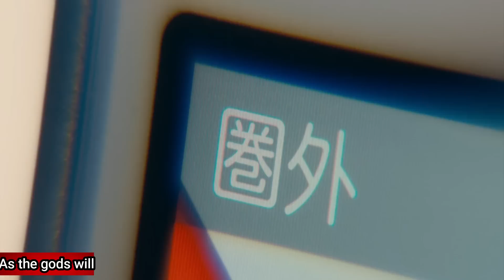ممنوع لأصحاب القلوب الضعيفه اقوي فيلم رعب هتشوفة والنهاية . ؟ 😈 - ملخص فيلم الرعب as the gods will 🔥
اسم الفيلم
ملخص افلام
ملخص فيلم
ملخصات افلام
ملخص فلم
ملخص الافلام
تلخيص افلام
ملخص أفلام
افلام ملخصة
افلام رعب
مسلسل كوري
مسلسلات كورية
افلام كورية
فيلم كورى
فيلم CHILDS PLAY
CHILDS PLAYمترجم